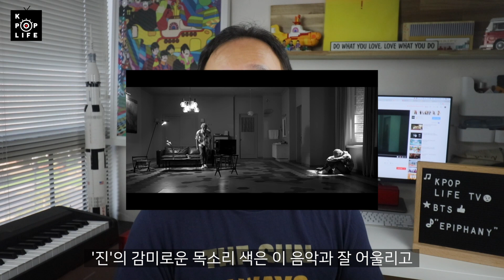KPOP "SSAM" REVIEW(한글자막) - "Epiphany" by BTS(방탄소년단) + 'Tear' album giveaway(Check description box)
A global Kpop boyband, BTS, returned with soul searching comeback trailer, "Epiphany."
KPOP "SSAM" reviews music and style of the song.

Check out the latest KPOP “SSAM” reviews, which will be uploaded every Thursdays.

KPOP LIFE TV is your source for KPOP song reviews, comparisons, first look of the new songs, subscriber participating events, and much more.

**KPOP “SSAM” has a professional career in Kpop industry and gotten involved in numerous Kpop related promotion activities, events, concerts, etc.

1. Eligibility: The BTS ‘Tear’ album Giveaway (the “Giveaway”) is open only to legal residents of the United States (excluding its territories and possessions) and New York who are at least 13 years of age at time of entry (“Entrant"(s)). Void in Puerto Rico, the Virgin Islands and where prohibited.

2. Prize: The Giveaway allows Entrants to enter random drawings, as described below, on the KPOP LIFE TV YouTube Channel (the “Channel”) for a chance at BTS ‘Tear’ album (“Prize”). THE ODDS OF WINNING THE PRIZE DEPENDS ON THE TOTAL NUMBER OF ELIGIBLE ENTRIES RECEIVED.

3. Giveaway Period: The Giveaway shall begin at 8:01 p.m. Eastern Time ("ET") on Aug. 23rd, 2018 and shall end at 11:59 p.m. ET on Sep.

4. How to Enter: To enter the Giveaway you must (a) place a comment (“Comment”) on the Video (together the “Entry”). ONLY ONE ENTRY IS PERMITTED PER PERSON.

5. Winning:  The winner of the Giveaway (“Winner”) shall be chosen by the Sponsor based on Sponsor’s personal affinity for the Comment. The Winner shall be chosen within 2 days of the end of the Giveaway Period.

6. Prize Claim: The Winner will be notified within 2 days of the drawing via pinned comment. The Winner may be required to execute an Affidavit of Eligibility, a Liability Release, and (where legal) a Publicity Release (collectively, “Prize Claim Documents”) within 2 days of notification, or as directed by the Sponsor. The failure to respond timely, to the notifications and the failure to provide the Prize Claim Documents will result in forfeiture of the Prize and, in such case, the Sponsor may declare an alternate winner, based on another random drawing. If a Prize goes unclaimed or is forfeited by the Winner, the Prize may not be re-awarded, in Sponsor’ sole discretion.

7. Rights of Sponsor: Sponsor, shall have the right, at its sole and absolute discretion to refuse any Entry whatsoever made by Entrants which it finds to be in violation of these Official Rules or which it finds in its sole discretion to be otherwise objectionable for any reason.

8. YouTube Policies

a) Your participation in and entry into this giveaway must be in compliance with YouTube’s own Community Guidelines Entries which don’t comply with YouTube’s Community Guidelines will be disqualified.

KPOP LIFE TV